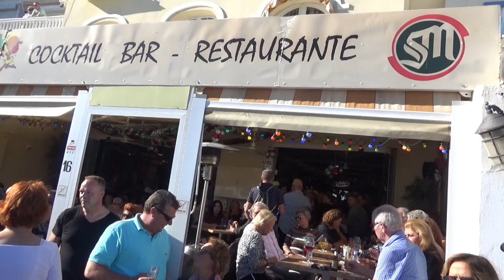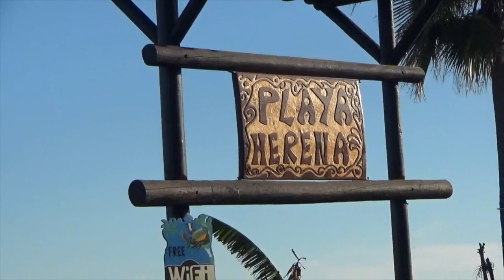2019010101 Nieuwjaarsduik Torremolinos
This video is about 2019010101 Nieuwjaarsduik Torremolinos